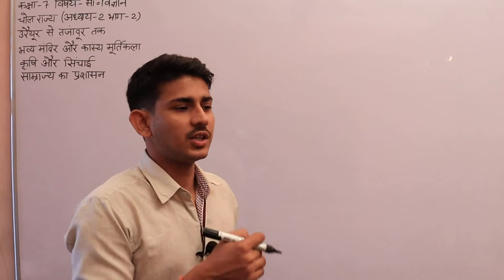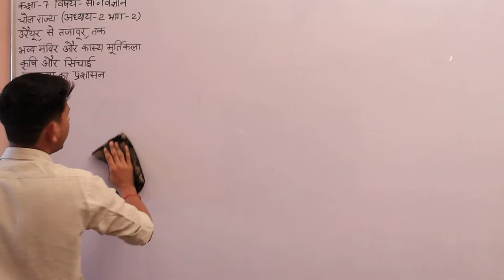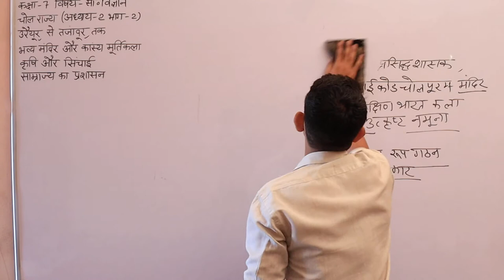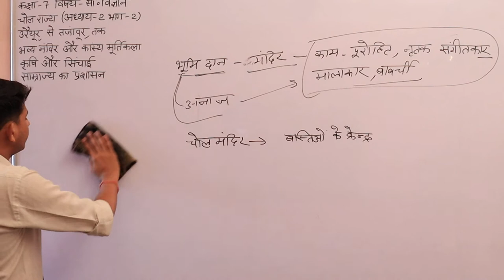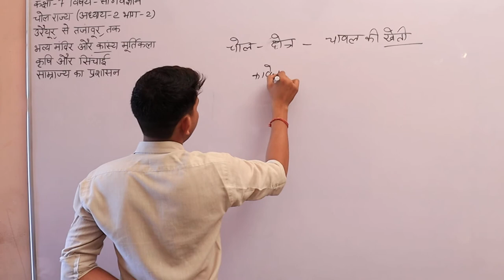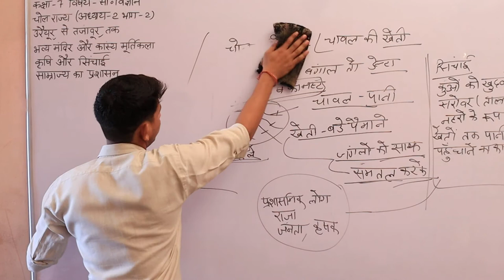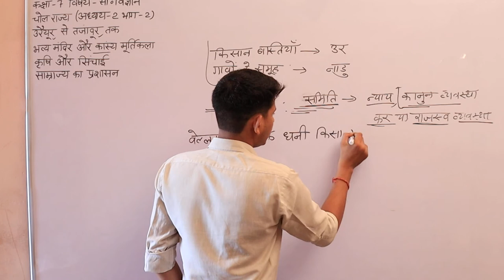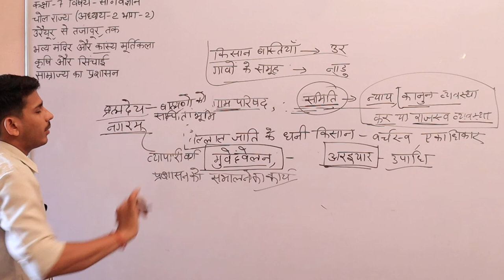कक्षा 7 विषय सामाजिक विज्ञान अध्याय 2 (पार्ट 2) नए राजा एवं उनके राज्य by Sanjay Sir